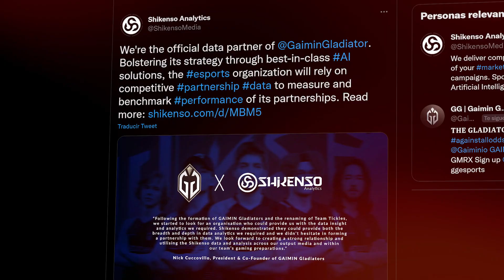GOLDEN TIER 1ST YEAR FOR GAIMIN GLADIATORS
Dear crowd,

We want to express our heartfelt gratitude for your support throughout the year. Your dedication and enthusiasm for what we do is truly appreciated.

We are grateful to have such a wonderful community by our side. You have been with us through thick and thin, and we couldn't have made it through this year without you.

We are proud to be able to entertain and inspire you, and we look forward to continuing our journey together. Thank you for being a part of our empire!

2023... HERE WE GO!